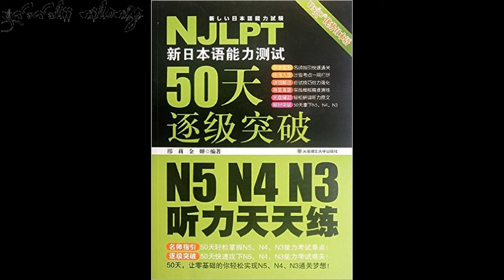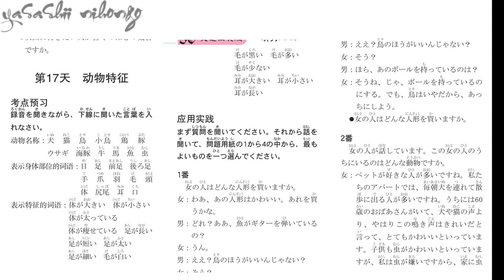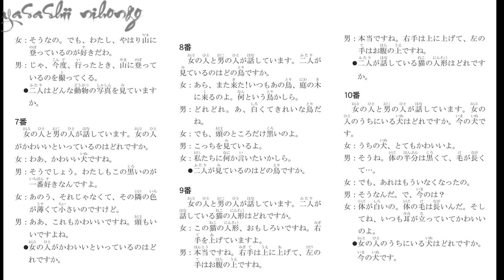10 Minutes Listening JLPT N4 #5/14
詳細：团购优惠 新日本语能力测试50天逐级突破 N5 N4 N3 日语听力天天练 2版 三级四级五级听力训练 日语考试辅导用书 日语初级自学教材

JLPT N4 choukai script answer,
JLPT,
N4 choukai,
jlpt n4 new,
jlpt n4 mới nhất,
nghe là đỗ jlpt n4,
listening jlpt n4,
jlpt n4 full test,
yasashii nihongo n4